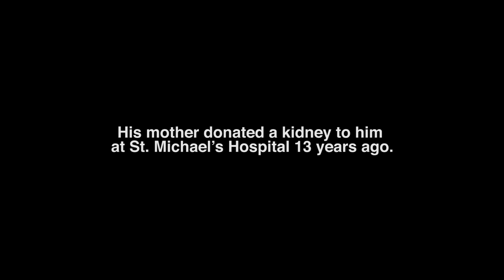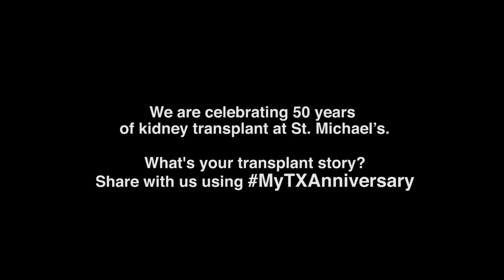MyTXanniversary: 'Organ Donation is Inherently Good'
Andrew's first few memories of him at university include a home dialysis machine, which he brought into his dorm room.

He had been diagnosed with a kidney disease when he was 10 years old, and over his teen years, it had gotten worse. Then, when he was 18, the St. Michael's Kidney Transplant Program found out his mom was a match to donate her kidney.

After his transplant, Andrew has been able to live a full life. He's the first in a series of patients we're profiling to celebrate our Kidney Transplant Program's 50th anniversary. It's called a called MyTXanniversary, and we want to encourage more people to register as organ donors and highlight its patients and staff by sharing stories of their own transplant anniversaries.

Watch Andrew's stories in the short videos below and sign up to be a donor, or check your registration status online today at our donor drive.